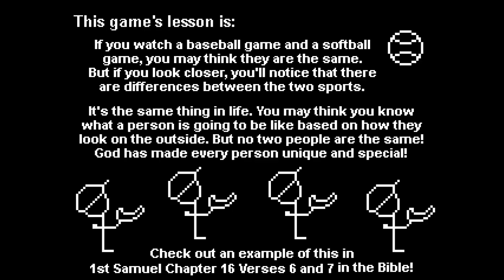#26 Easy Platin - Softball (4 Player Cooperation Edition) - Breakthrough Gaming Acarde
0.99€ PS4 - EU PS4 - NA PS4